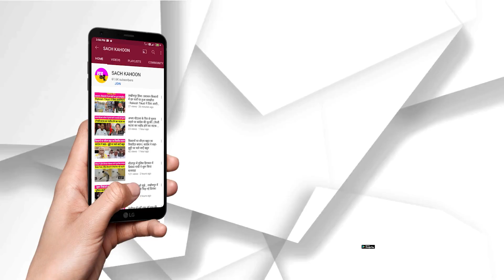जब निंदक की मस्ताना जी ने लाठियों से की पिटाई…